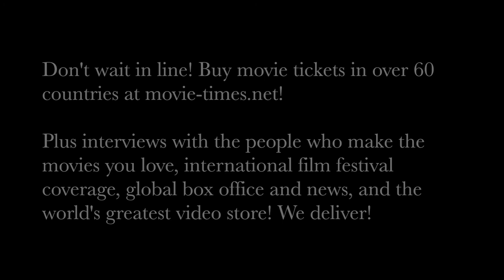Erykah Badu: WHAT MEN WANT